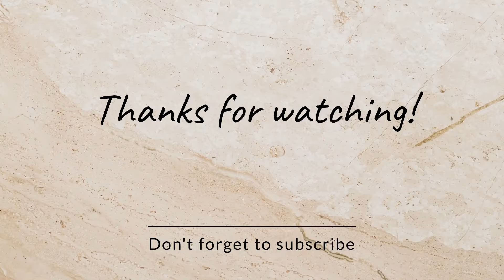A Man healed breathing problem.!